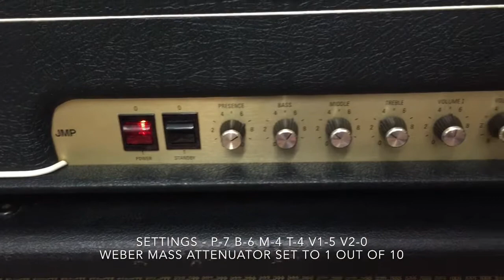Marshall 1979 JMP 50w Lead Head Model #1987 with 1970’s Artiste Tall 2x12 Cab #2049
Demo of my 1970 Marshall 50w #1987